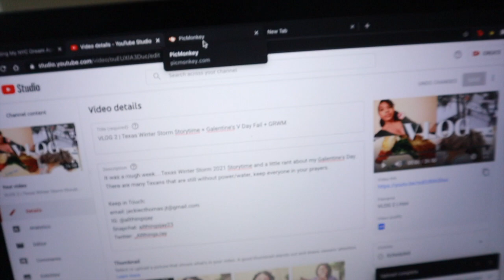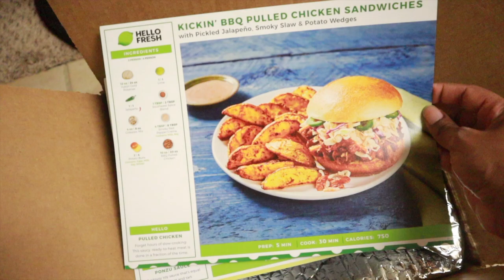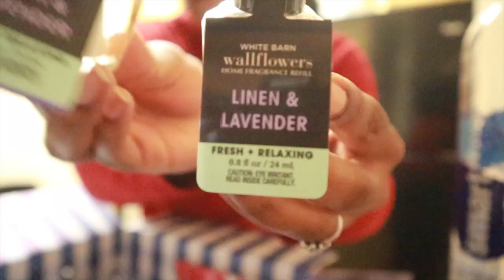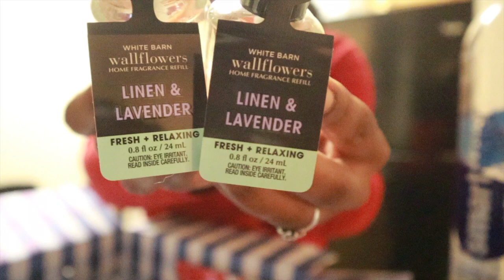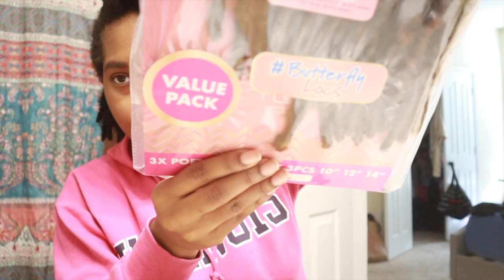Houston Vlog | Butterfly Locs, Bath and Body Works Haul, No Water Again!?! I bought HelloFresh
Houston Vlog | ButterflyLocs, BathandBodyWorks Haul, No Water Again!?! I bought

This week was real regular. ish but I got a new look, cashed in a coupon, and my HelloFresh that I BOUGHT came in :). Iuv ya!